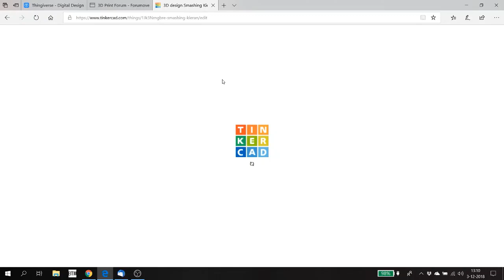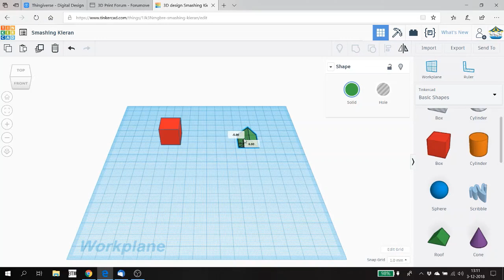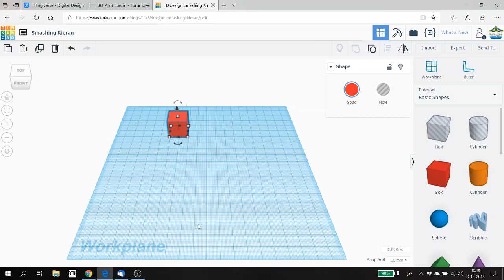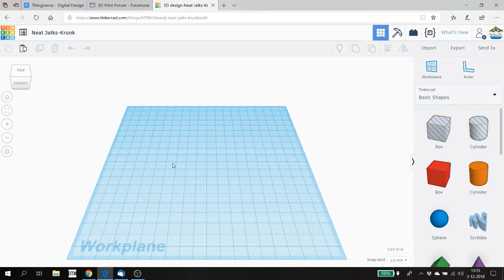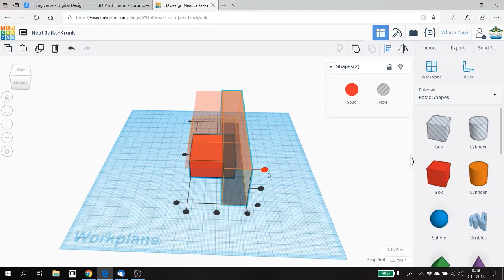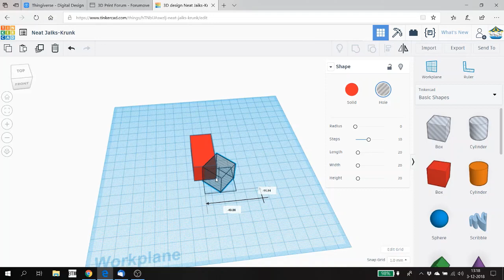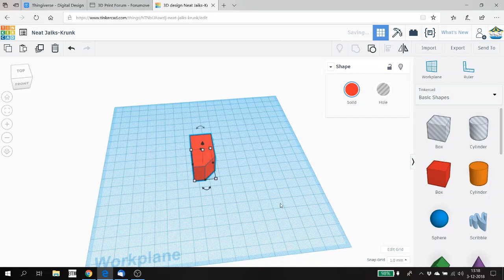3D Printen Tinkercad deel 2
Op het forum kwam de vraag voorbij hoe je in Tinkercad objecten kon scheidden en kon opdelen. Ik heb besloten daar een korte video aan te wijdden.